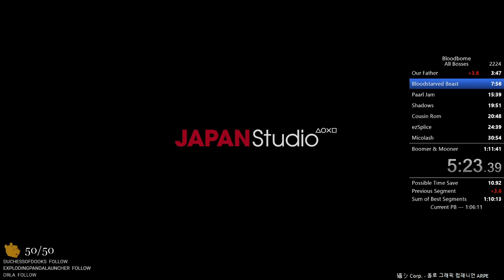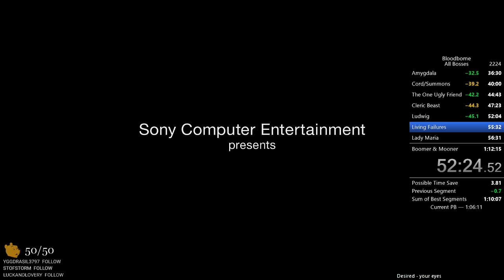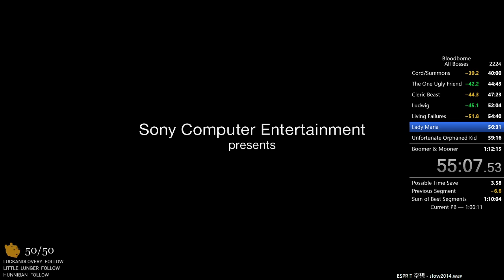Bloodborne Speedruns | All Bosses in 1:06:02 IGT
Well.